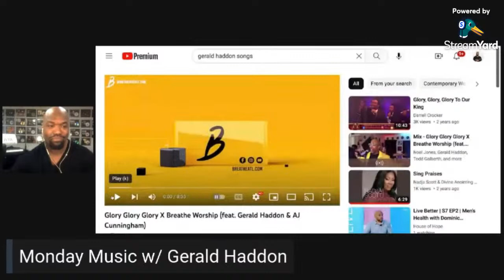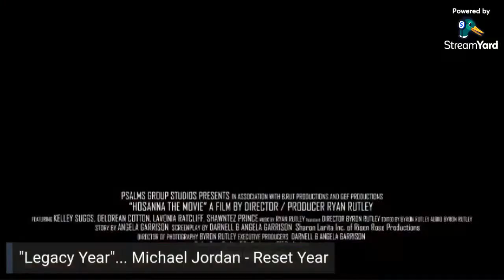MONDAY MUSIC | featuring Gerald Haddon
Tonight at 9pm EST | Monday Music featuring @geraldhaddon ! Interview. Music. Life Lessons! Production Ideas, Music Stories & Family Life of Gerald Haddon airs on YouTube! Must Join in.

Openning Song | "Glory Glory Glory" by Gerald Haddon
Gerald Haddon Owns the right to this music and has Granted permission to use this song for the show!